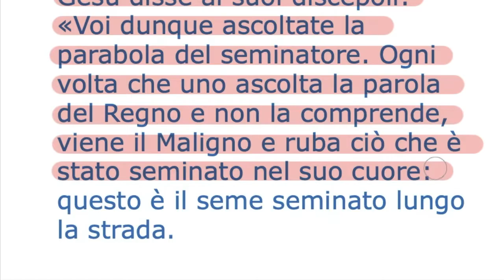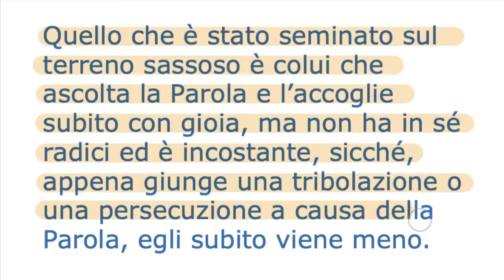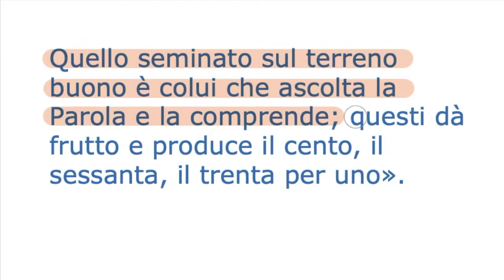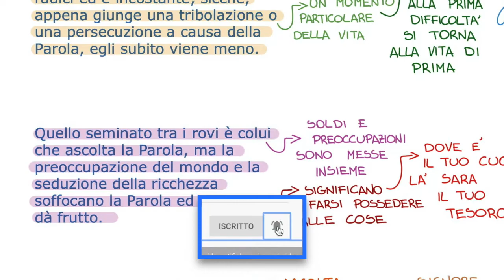Una parola da far crescere (Mt 13,18-23) VENERDÌ 26 LUGLIO